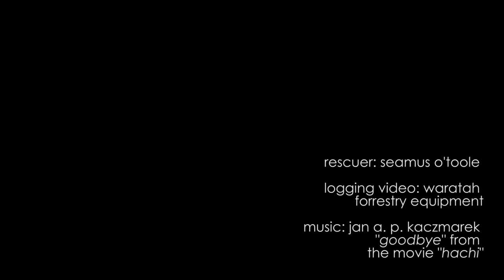Art 3235 - Influencer Video Project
For one of the projects for my Art 3235 class, we needed to study a well know video artist and create a video similar to their style. I chose Janet Biggs, who is a 60 year old artist from New York.  Along with doing videos, she is also well known for her photography and performance art.  Over the last thirty years she has had her work shown at major galleries and has won numerous awards. Since Biggs often draws connections between extreme landscapes and human actions, my idea was to show that humans are willing to go to extremes to save and protect trees, even though society was creating machines that cut down trees even faster.